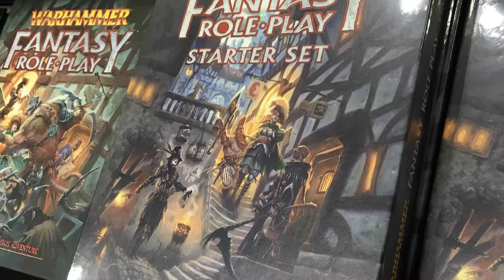Interview with Graeme Davis - Warhammer Fantasy Writer at Gen Con 2019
We interview award winning (ENnie 2019 Best Writing) Graeme Davis about the Warhammer Fantasy RPG at the Cubicle 7 booth at Gen Con 2019.